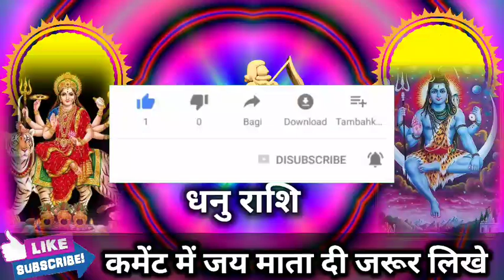धनु राशि वालों 10 फ़रवरी पूरे हजार किलो मिठाई बांटना पड़ेगा 4 सपने सच होंगे। Dhanu Rashi